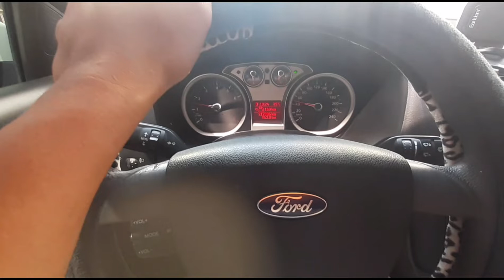Gala ko kayo..na wow mali ako sa mga Blg dito sa Abu Dhabi